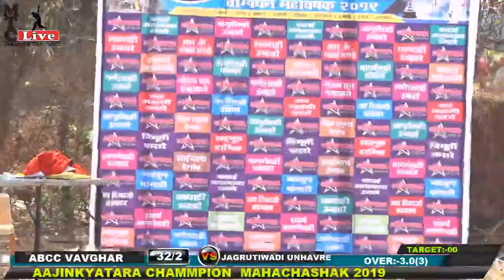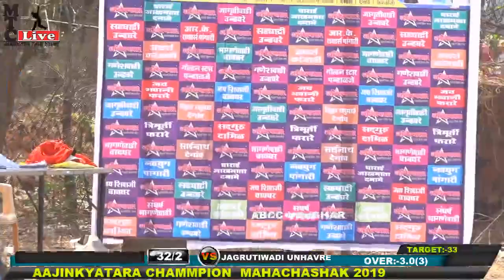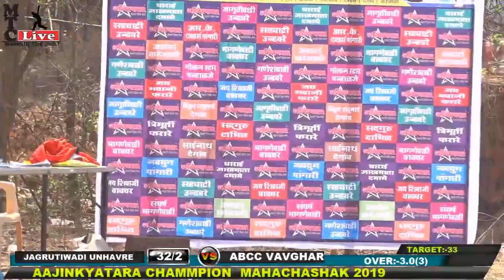ABCC VAVGHAR VS JAGRUTIWADI UNHAVARE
AAJINKYATARA CHAMMPION  MAHACHASHAK 2019